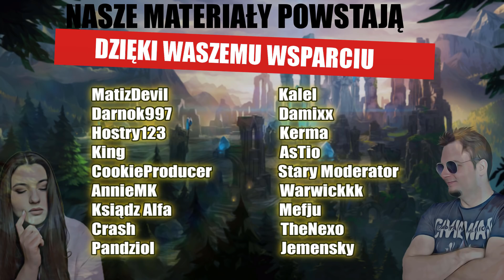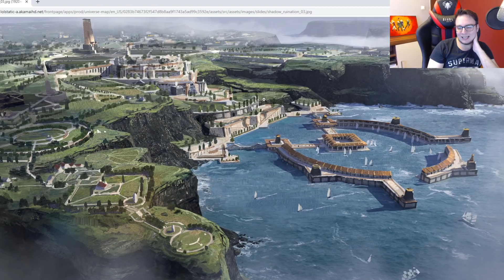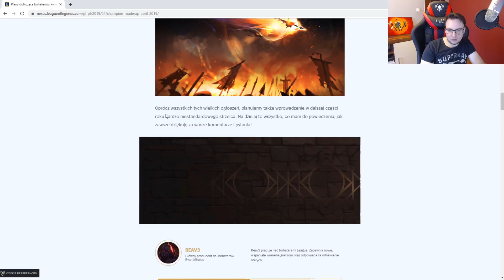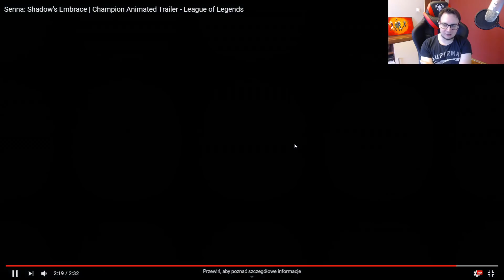SENNA OFICJALNIE NOWĄ POSTACIĄ W LEAGUE OF LEGENDS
Stało się, domysły i przecieki sprawdziły się - Senna jest nową postacią w League of Legends